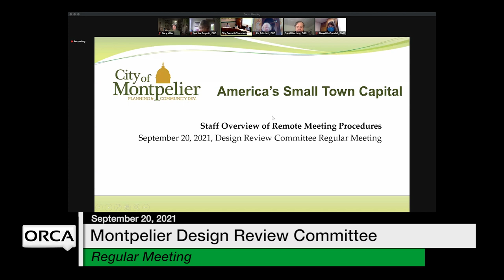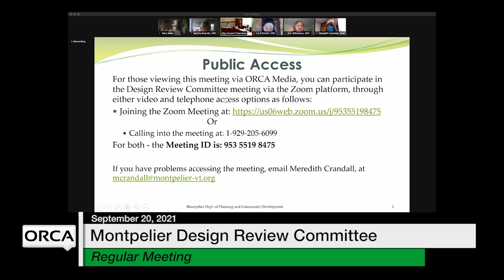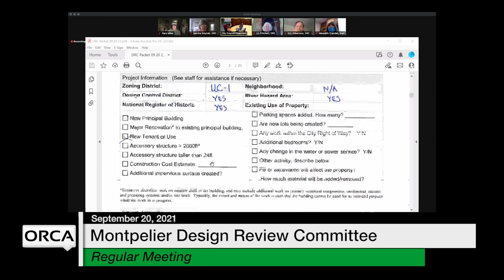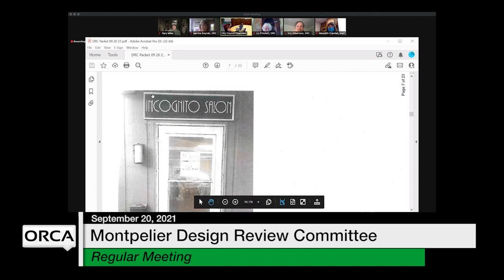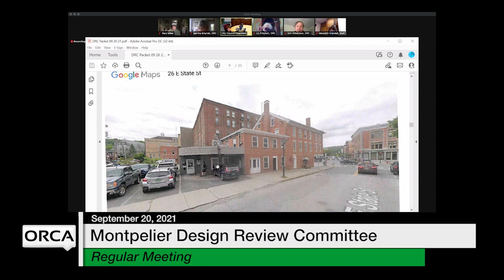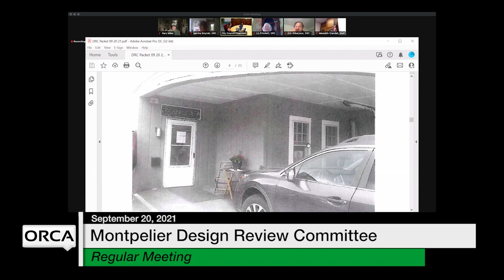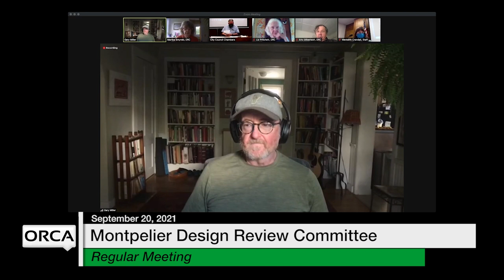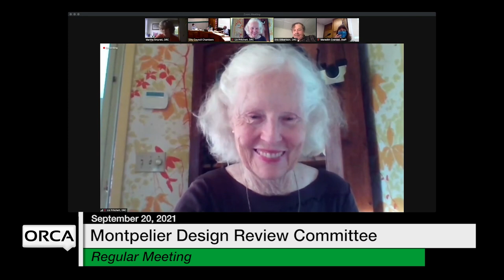Montpelier Design Review Committee - September 20, 2021 [MDRC]